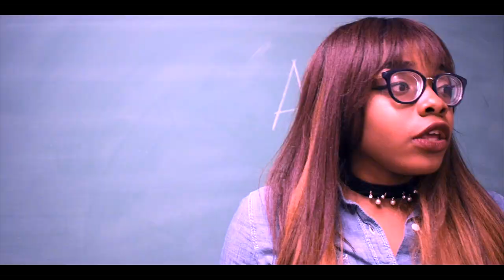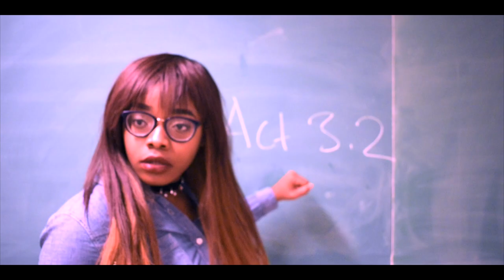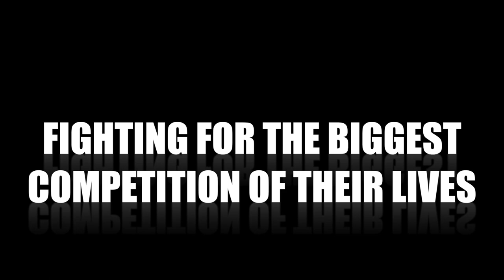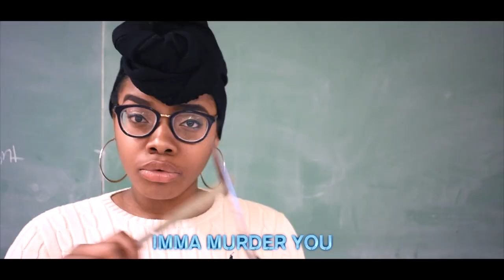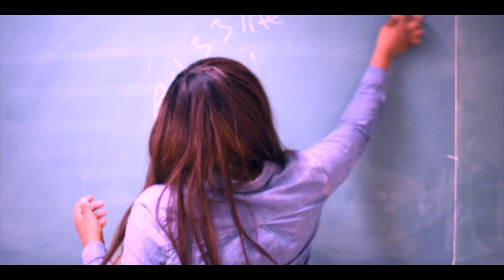THE CHICKEN'S CONSTITUTION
GG_ presents The Chicken's Constitution. 4 people got arrested because they violated the right of the Chicken's constitution! They will spend their next four years competing against each other in order to get certified, the ultimate key to freedom!

A movie never coming out in summer 2018!